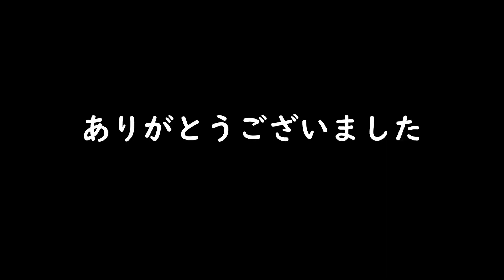【呼吸ニキ】【マリオカート8DX】順位とコインの数が同じとき呼吸できるマリオカート #11